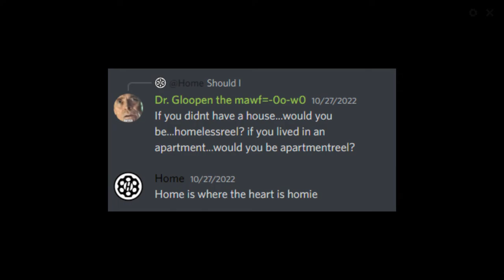OMEGA GAMING NIGHT: A RECAP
A recap of what happened during my legendary 9 hour Hunt: Showdown gaming session.